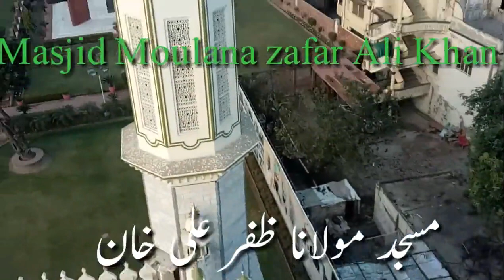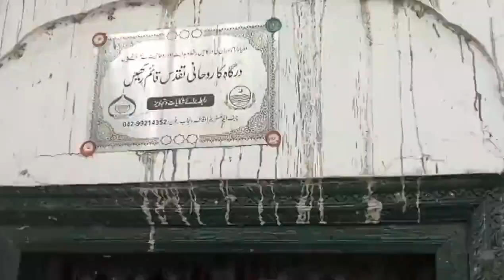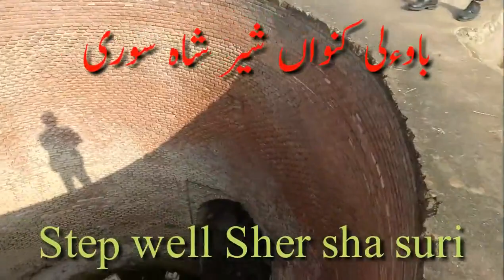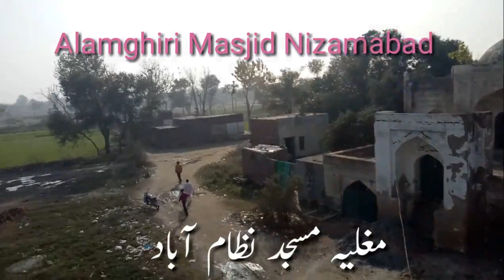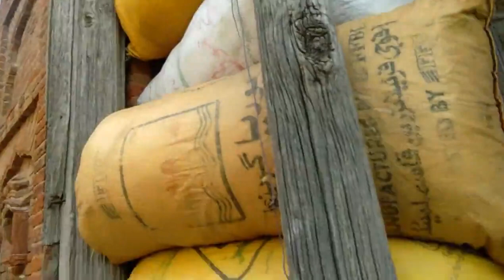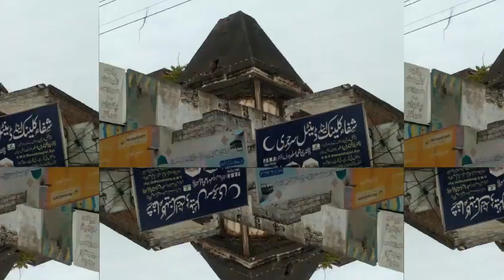Wazirabad | Historical Wazeerabad | وزیرآباد|History of Wazirabad Gujranwala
اس ویڈیو کو ایک بار ضرور دیکھیں اور وزیر آباد کی سیر کریں.یقینااپکو پسند آئے گی
شکریہ